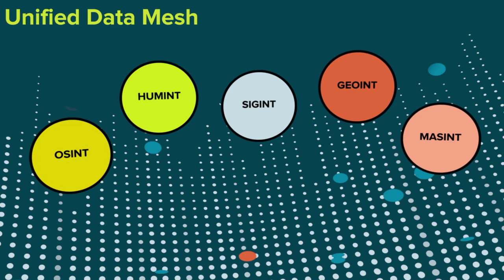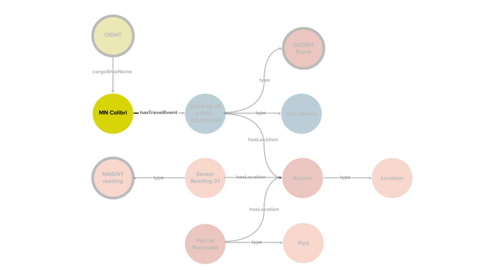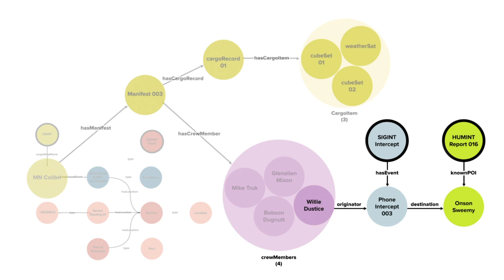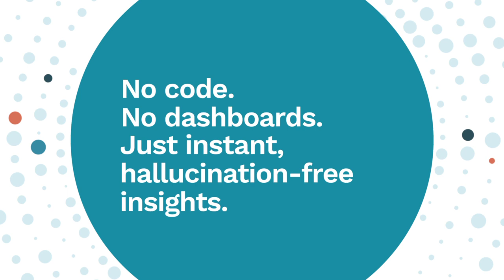Stardog Voicebox's AI Data Assistant for Defense and Intelligence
Learn more about Stardog Voicebox's AI Data Assistant for Defense and Intelligence at stardog.ai and stardog.com